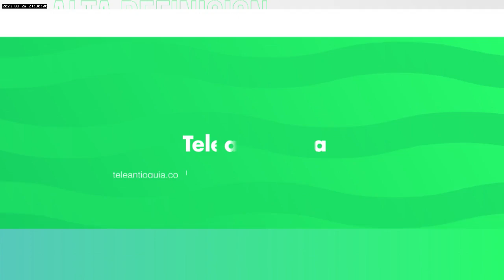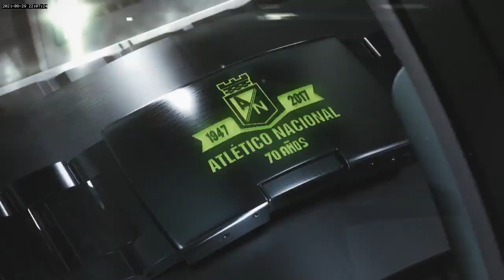EL SÚPER DEBATE 29 DE AGOSTO DE 2021